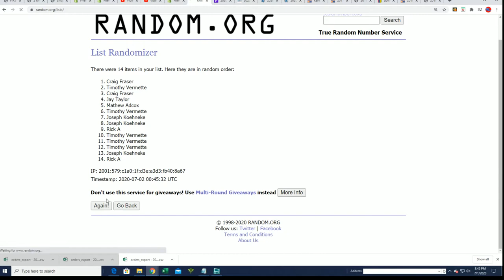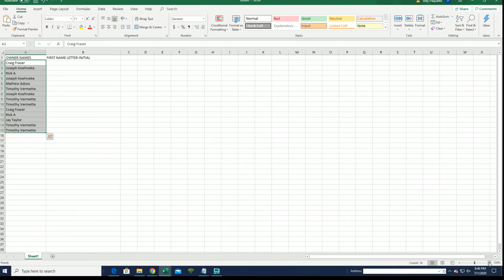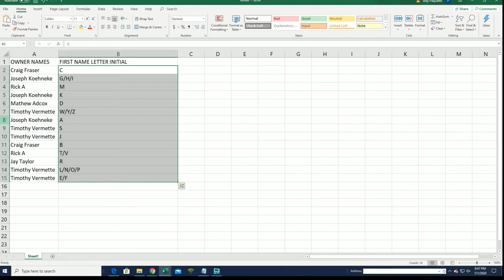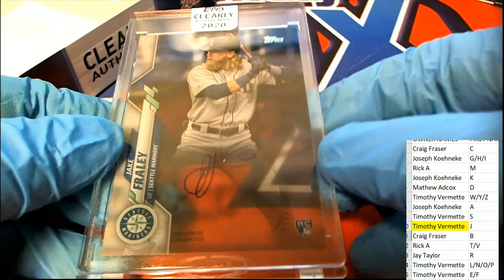2020 TOPPS CLEARLY AUTHENTIC BASEBALL ID 20CLEARLYA211